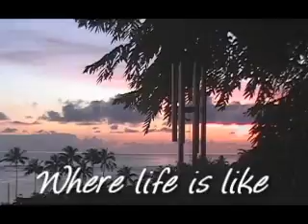Backyard Hawaii - Paradise Awaits you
BackyardHawaii.com - videos from paradise - Hawaii, Beach, dogs, ocean, mountains, Coach Deb and JP's business owner's lifestyle